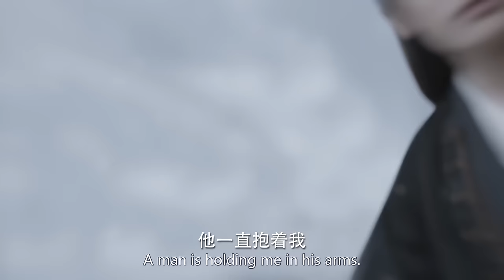小狐狸重生秒變可愛少女，忘了所有的事唯獨忘不了上輩子的愛人 🍿 Movie